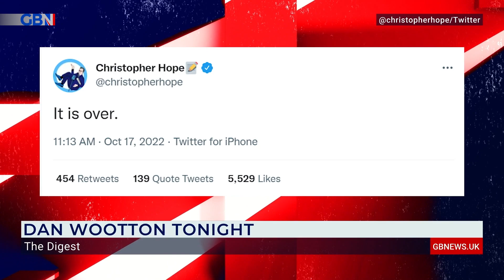Liz the builder, can she fix it, Liz the builder, no she can’t, says Mark Dolan